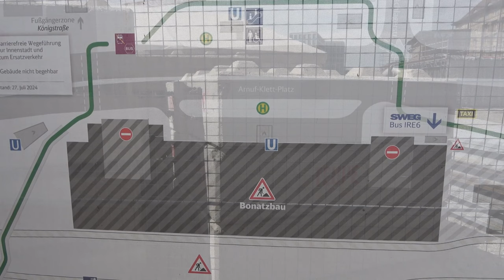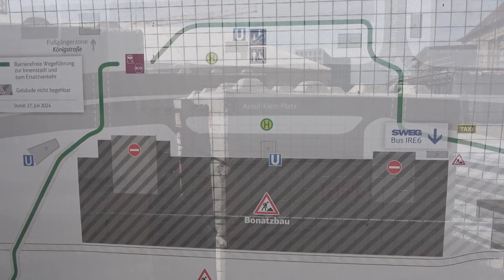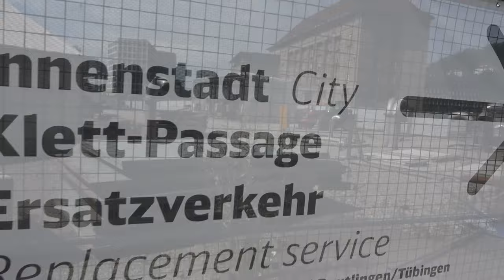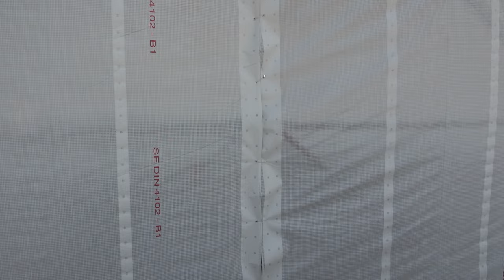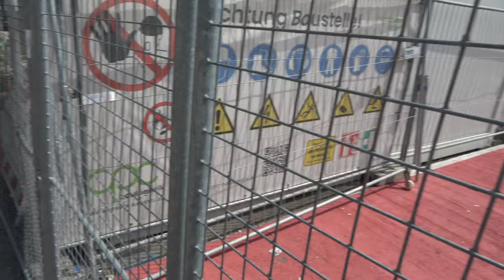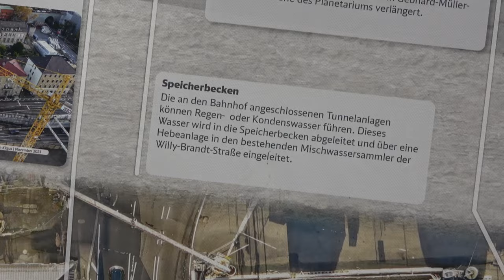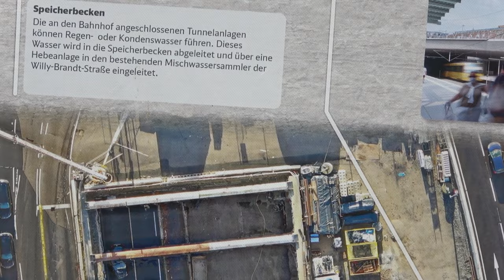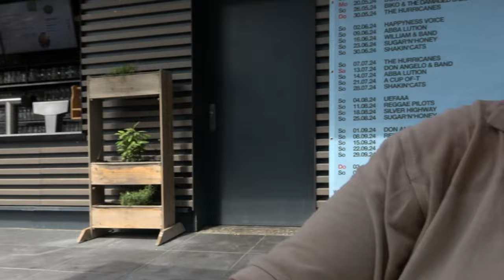S21 Baustellen Update dieses Video vom Hauptbahnhof widme ich meinem verstorbenen Bruder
Das ist der Link zu meinem Discord Hemmes Alb TV

Wer nicht genug von mir bekommen kann, hier ist ein ganz neuer Kanal von mir

schaut mal rein oder vorbei, ich würde mich sehr freuen

E-Mail Adresse

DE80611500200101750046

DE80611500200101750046